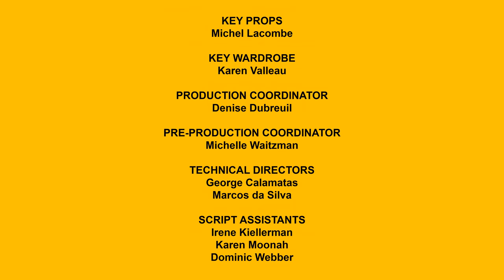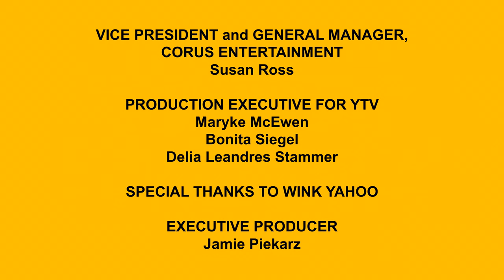THE NEW ADVENTURES OF NATALIE AND DANNY - Ending Credits (2010)/My REMAKE Version - For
The Best of Nicholas and Christopher est une animation canado-américaine
et une série comique mettant en vedette Nicholas et Christopher Kruger.

La présentation des couleurs se situait en 1965 lorsque la 1ère saison est arrivée
dehors. Cette controverse est entourée de nombreux lieux, quartiers,
les gens, les villes et les cités quand ils ont toujours désobéi aux Krugers.

The Best of Nicholas and Christopher est sorti cet été
de 1950 à 2020. Célébrant 70 ans d'expérience, d'excellence,
et des connaissances que nous apprécions et comprenons parmi avec
6 millions de personnes qui forcent à apprendre des réserves sur la culture et la religion.

Nicholas jouait dans ces vidéos qui étaient téléchargées et publiées
sur Youtube depuis 2014. Je (en tant que frère jumeau) jouais également dans un populaire
façon en utilisant l'imagination pour résoudre des problèmes avec l'initiative et les individus.
Salut! Nos noms sont Nicholas et Christopher ! Nous sommes 16 sur 17,
et nous vivons à Glendale, Queens, New York avec notre famille.

Nous avons notre plus jeune frère nommé Alexander et il a 8 ans.
Nous avons aussi nos grands-parents et leurs noms sont Nonna (Mary),
et Nonno (Sal) !

Nous aimons jouer, jouer, danser, chanter, écrire, lire, explorer,
faire de la musique et dessiner avec nos amis de la même manière.

Goodbye! Toodles!

1K Subscribers. We can't do this without y'all. You guys are so
amazing, impressive, fantastic, and enthusiastic YouTubers!
Also, you guys are the best!!!